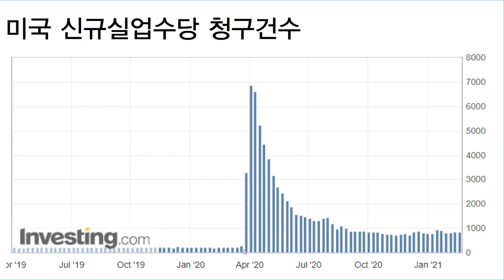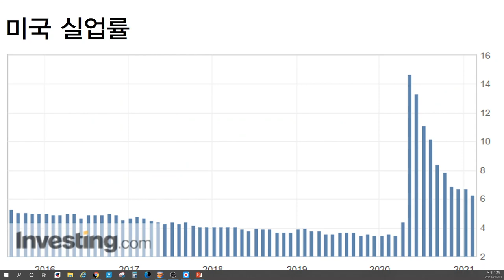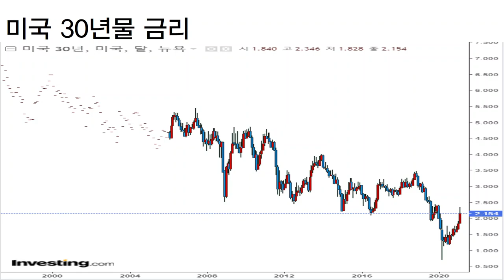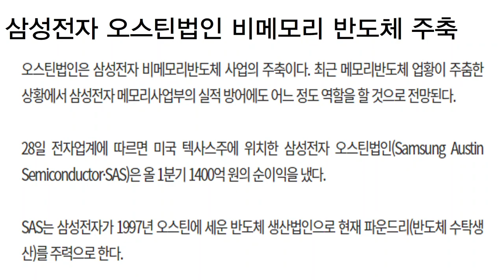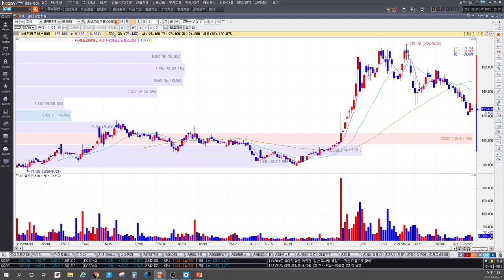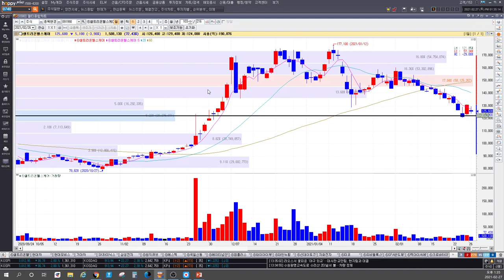주식시장하락 미국금리 문제보다 코스피 대형주 더 큰 문제는?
미국금리 상승으로 코스피, 코스닥 조정 나올까?
최근 삼성전자, SK하이닉스, 현대차, 기아차, 현대모비스 하락이유는?
3월, 4월 주도주 변화 나올 가능성은?